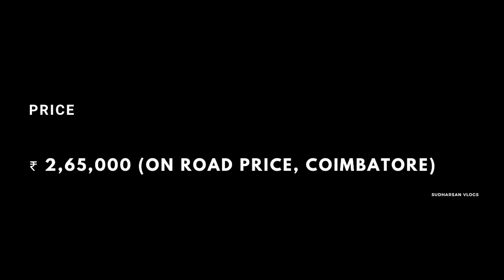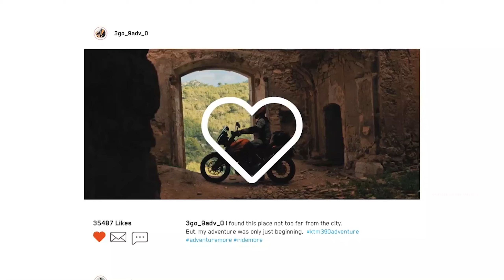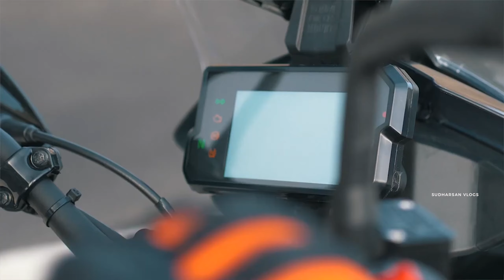Best Adventure Bikes under 4 lakhs in India | தமிழ் | Sudharsan Vlogs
Hi friends, this video is all about Top 5 Adventure bikes to buy below 4 lakhs in India.

There are almost many bikes available at this price point and I have provided the top 5 bikes list to make it easier for you to buy your next bike at 4 lakh rupees.

Watch the video before buying your next motorcycle.

Time Stamp
00:00 - Intro
00:55 - Video categories based on
01:30 - Hero Xpluse 200
04:55 - Hero Xpluse Price
05:00 - KTM 250 ADV
08:14 - KTM 250 ADV Price
08:20 - BMW 310 GS
10:32 - BMW 310 GS Price
10:37 - Royal Enfield Himalayan
13:46 - Royal Enfield Himalayan Price
13:51 - KTM 390 ADV
17:30 - KTM 390 ADV Price
17:35 - The End